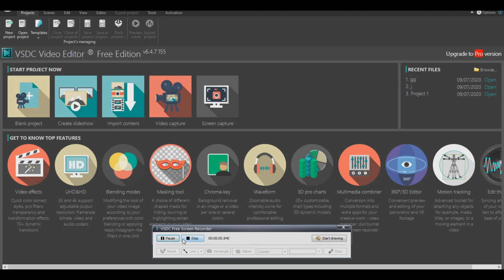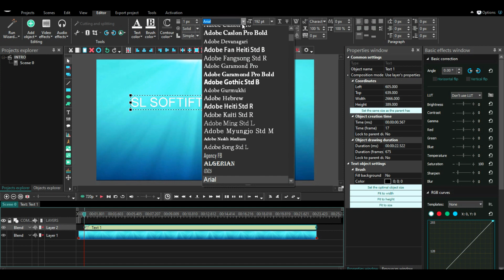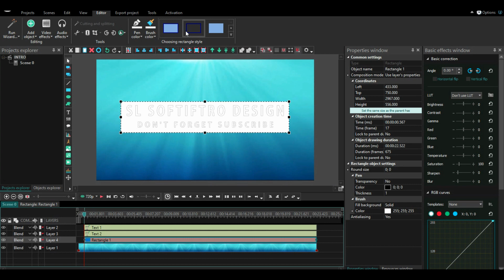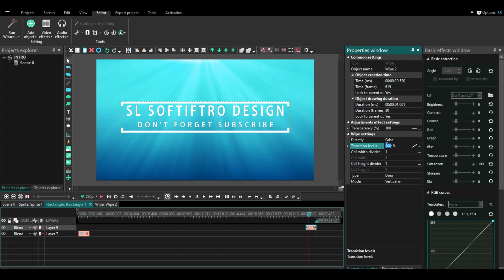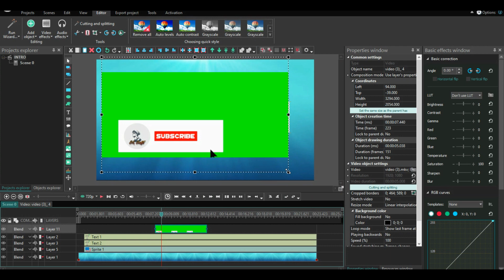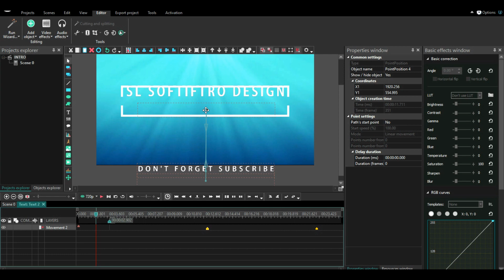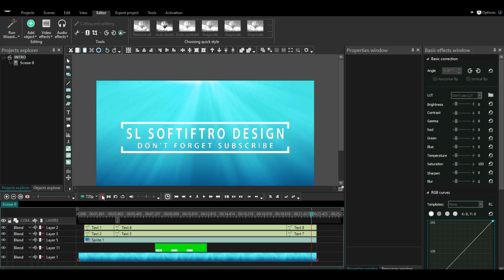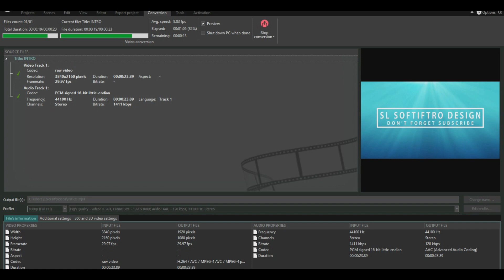VSDC Video Editor Tutorial ( how to - intro design - Part 02 ) sinhala 2020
VSDC BEST EDIT SOFTWARE